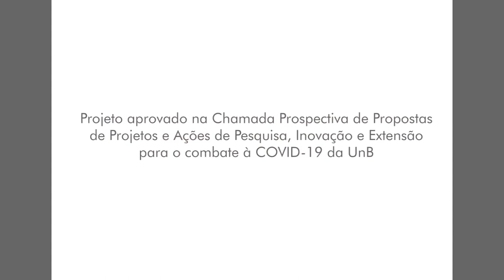Arte e Inovação em Tempos de Pandemia - Profa. Esp. Avelin Buniacá Kambiwá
quarta edição do projeto Arte e Inovação em Tempos de Pandemia que é um Projeto de extensão aprovado em edital da UnB.
Devido ao rápido avanço do COVID-19 em solo brasileiro, as pessoas ficaram mais em casa. A partir disso nós propomos a utilização da transdisciplinaridade do conhecimento para produção de conteúdo audiovisual por meio de lives com pesquisadores, artistas, membros de comunidades tradicionais e da cultura popular.
Este projeto busca gerar conhecimento transdisciplinar e disseminá-lo para a sociedade em geral e assim promover democratização do conhecimento. Este pensamento plural é incentivado e desenvolvido no âmbito do Media Lab/UnB que integra a rede Media Lab/BR.
Nessa edição temos a honra da participação da guerreira Profa. Avelin Buniacá Kambiwá. Líder e ativista indígena. E mãe.
Avelin. É socióloga, professora, especialista em Gestão de políticas públicas em gênero e raça, foi a primeira candidata declaradamente Indigena em BH. Fundadora do comitê mineiro de Apoio ás Causas indígenas. Assessora parlamentar Gabinetona.